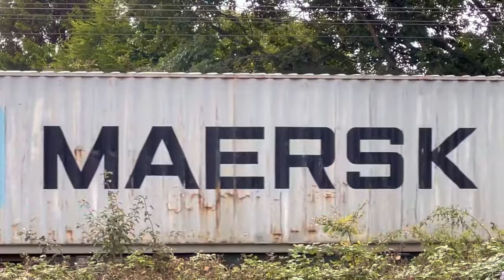70001 “PowerHaul” Mega Clag!!